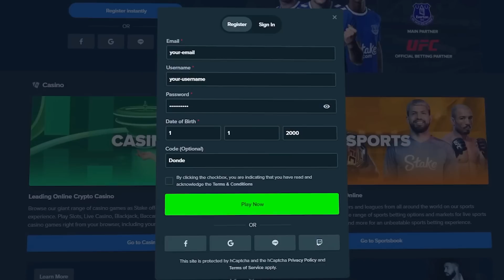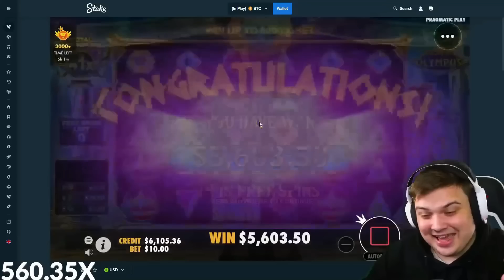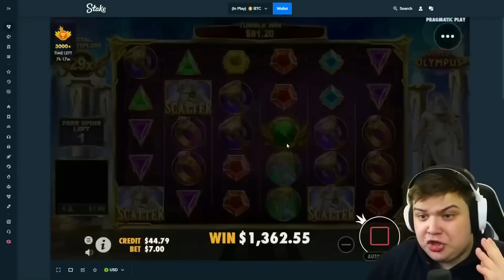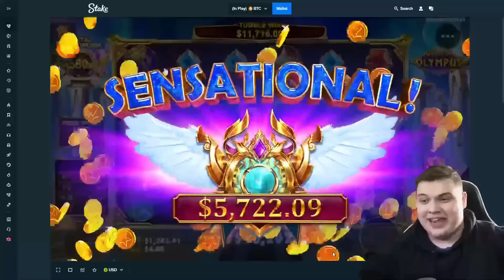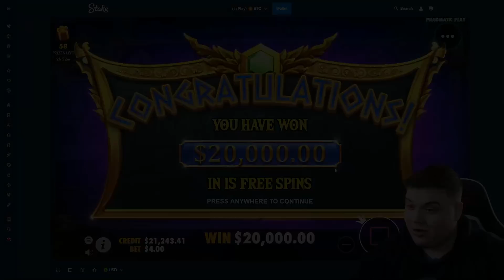MY BIGGEST EVER WINS On GATES OF OLYMPUS!! (RECORD MAX WIN)